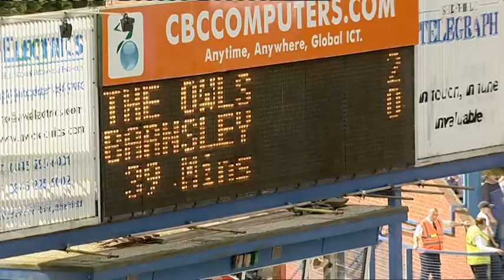owls v barnsley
First points on the board dingles where going on like they had won the game shows the height of their ambition